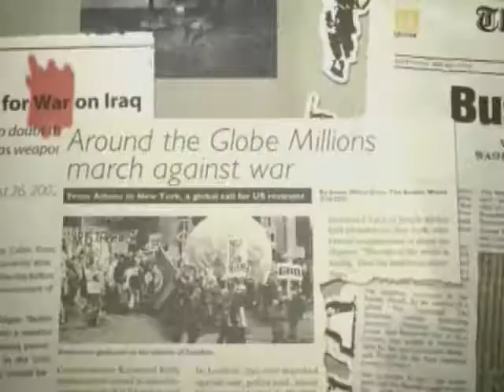Eminem - Mosh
"Mosh"

I pledge allegiance to the flag of the United States of America
And to the Republic for which it stands
One nation under God
Indivisible with liberty and justice for all...
It feels so good to be back..

I scrutinize every word, memorize every line
I spit it once, refuel, re-energize and rewind
I give sight to the blind, my insight through the mind
I exercise my right to express when I feel it's time
It's just all in your mind, what you interpret it as
I say to fight, you take it as I'mma whip someone's ass
If you don't understand, don't even bother to ask
A father who has grown up with a fatherless past
Who has blown up now to rap phenomenon that has
Or at least shows no difficulty multi-task
And in juggling both perhaps mastered his craft
Slash entrepreneur who has helped launch a few more rap acts
Who's had a few obstacles thrown his way through the last half
Of his career typical manure moving past that
Mr. kisses ass crack, he's a class act
Rubber band man, yea he just snaps back

[Chorus:]
Come along follow me as I lead through the darkness
As I provide just enough spark that we need to proceed
Carry on, give me hope, give me strength
Come with me and I won't steer you wrong
Put your faith and your trust as I guide us through the fog
To the light at the end of the tunnel
We gonna fight, we gonna charge, we gonna stomp, we gonna march
Through the swamp, we gonna mosh through the marsh
Take us right through the doors (c'mon)

All the people up top on the side and the middle
Come together lets all bomb and swamp just a little
Just let it gradually build from the front to the back
All you can see is a sea of people some white and some black
Don't matter what color, all that matters we gathered together
To celebrate for the same cause don't matter the weather
If it rains let it rain, yea the wetter the better
They ain't gonna stop us they can't, we stronger now more than ever
They tell us no we say yea, they tell us stop we say go
Rebel with a rebel yell, raise hell we gonna let em know
Stomp, push, shove, mush, Fuck Bush, until they bring our troops home (c'mon)

[Chorus]

Imagine it pouring, it's raining down on us
Mosh pits outside the oval office
Someone's tryina tell us something,
Maybe this is God just sayin' we're responsible
For this monster, this coward,
That we have empowered
This is Bin Laden, look at his head noddin'
How could we allow something like this without pumping our fists
Now this is our final hour
Let me be the voice in your strength and your choice
Let me simplify the rhyme just to amplify the noise
Try to amplify the times it, and multiply by six...
Teen million people, Are equal at this high pitch
Maybe we can reach alqueda through my speech
Let the president answer a higher anarchy
Strap him with an Ak-47, let him go, fight his own war
Let him impress daddy that way
No more blood for oil, we got our own battles to fight on our own soil
No more psychological warfare, to trick us to thinking that we ain't loyal
If we don't serve our own country, we're patronizing a hero
Look in his eyes its all lies
The stars and stripes, they've been swiped, washed out and wiped
And replaced with his own face, Mosh now or die
If I get sniped tonight you know why,
Cause I told you to fight.

[Chorus]

And as we proceed,
To Mosh through this desert storm,
In these closing statements, if they should argue
Let us beg to differ
As we set aside our differences
And assemble our own army
To disarm this Weapon of Mass Destruction
That we call our President, for the present
And Mosh for the future of our next generation
To speak and be heard
Mr. President, Mr. Senator
Do you guy's hear us...hear us...[laughing] (Hailie)